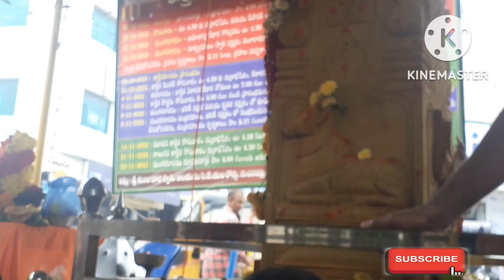కేదారేశ్వర నోములు,పూజ మాఇంట్లో ఎలా జరుపుకున్నామో చూడండి/Kedareswara Nomulu